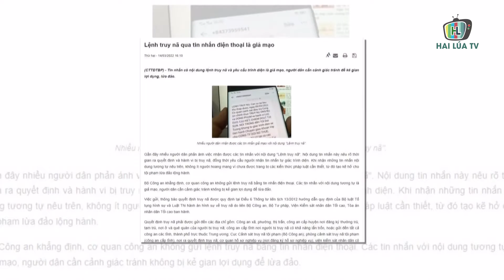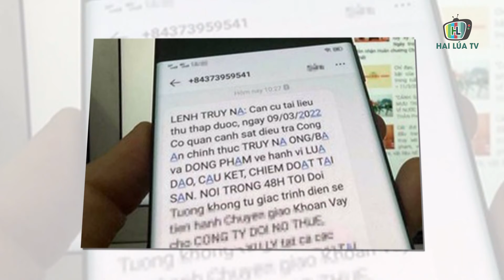NGƯỜI DÂN CẦN TỈNH TÁO TRƯỚC TIN NHẮN MANG NỘI DUNG LỆNH TRUY NÃ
Gần đây nhiều người dân phản ánh việc nhận được các tin nhắn với nội dung "Lệnh truy nã". Nội dung tin nhắn này nêu rõ thời gian ra quyết định và hành vi bị truy nã. Đồng thời yêu cầu người nhận tin nhắn tự giác trình diện. Khi nhận những tin nhắn nội dung tương tự nêu trên, không ít người hoang mang vì chưa được trang bị các kiến thức pháp luật cần thiết; tạo kẽ hở cho tội phạm lừa đảo lộng hành.